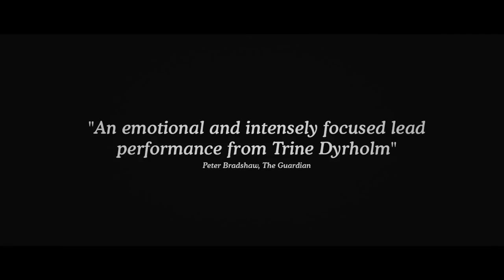The Commune (Kollektivet) - Official Movie Review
The Commune (Kollektivet) starring Trine Dyrholm, Ulrich Thomsen, Helene Reingaard Neumann is reviewed by Matt Atchity (Rotten Tomatoes), Christy Lemire and Dave White (Linoleum Knife podcast)

The new film by lauded Danish director Thomas Vinterberg (The Celebration, The Hunt) examines the fallout from the social upheavals of the 1970s through the microcosm of a Copenhagen commune. Anna (Trine Dyrholm, who won Best Actress at the 2016 Berlinale for her performance) is a television newswoman; her husband, Erik (Ulrich Thomsen), teaches architecture at a university. When Erik's father passes away, the couple must decide what to do with the huge house that Erik grew up in, as it's too expensive for them to occupy on their own. Erik prefers selling, but Anna - who has become frustrated with Erik's dour outlook and longs for something new - suggests that they use this opportunity to experiment with communal living (which was all the rage in Scandinavia at the time). Energized by the era's relaxed taboos, Anna and Erik assemble a diverse, rather motley crew of cohabitants and embark on their adventure, but soon take very different paths. While Anna is anxious to stay home and experience life with her new extended family, Erik finds a more traditional way of reinvigorating himself: an affair with one of his students. When Anna tries to reconcile these two situations, the commune - and the marriage at its core - begins to unravel.